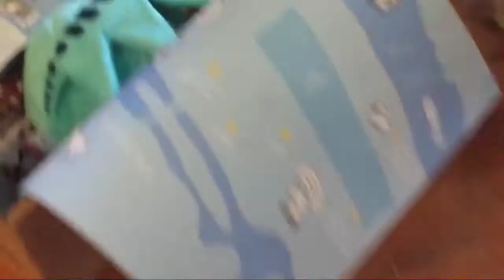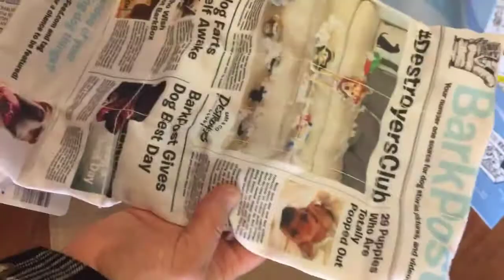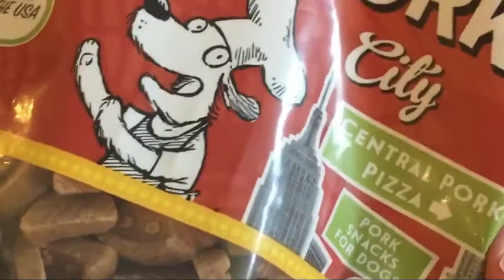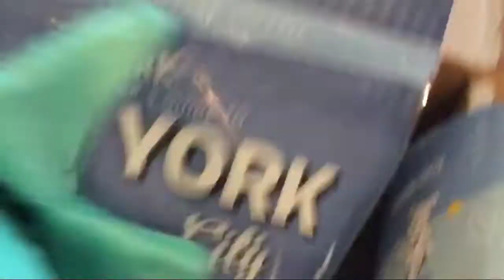Dogs Get First Subscription Box - Bark Box - Dalmatian & Shiba Inu - New!!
My dogs get their first subscription box ! Bark Box unboxing video. My Dalmatian and Shiba Inus get the Bark Box Subscription. Watch the unboxing to see what surprises they get.